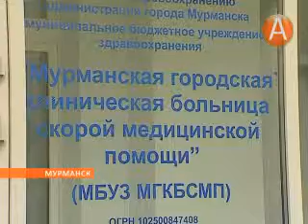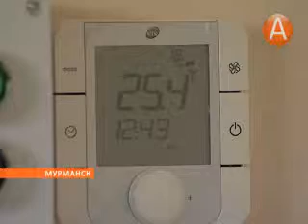Новая вентиляция в горбольнице обеспечивает комфортные условия для больных в период похолодания